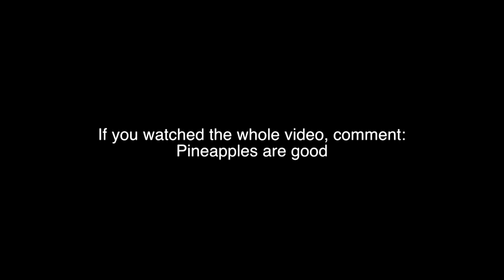DON'T Join the Military if...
I got a questions on my facebook page, which is and I wanted y'all to hear my answer.

🇺🇸   I am proud to be an American Soldier 🇺🇸